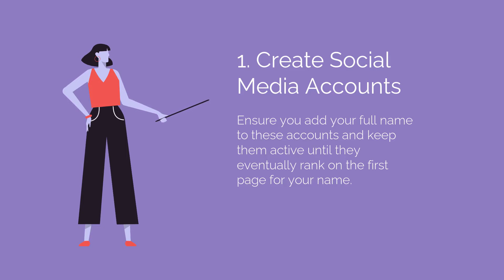How to Remove Mugshots and Arrest Records from Google and Other Search Engines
The above course will walk you through exactly how to fix your online reputation, with one-on-one support, access to free resources and ten years of online reputation management learnings. Here's how to remove or suppress mugshots and arrest records from the first page of search engines.

Nadernejad Media is a small, but mighty digital agency focusing on online reputation management for people.

Work personally with Nader Nadernejad to boost or repair your reputation. You can contact him directly, or use the form on his personal website or company site.